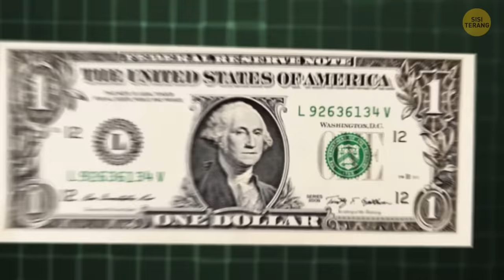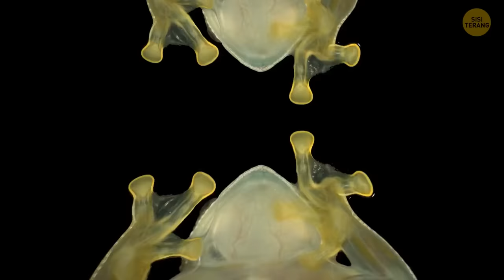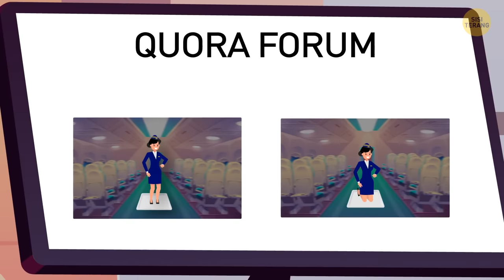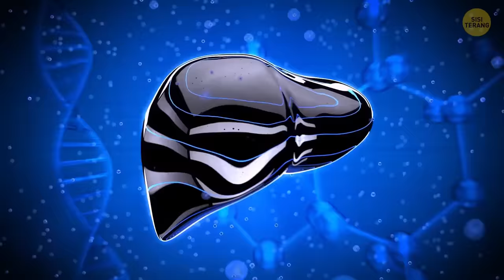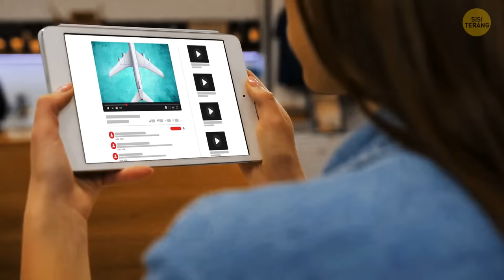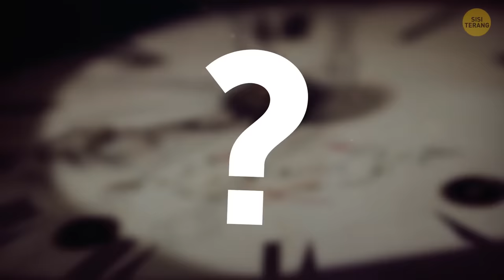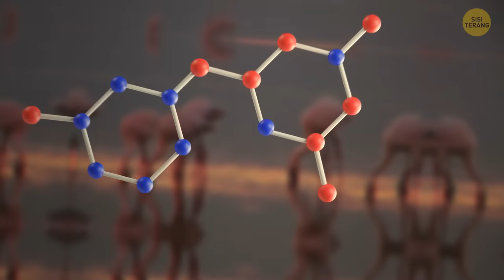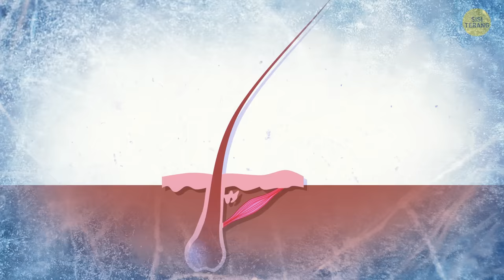101 Fakta Acak untuk Mengisi Otak Anda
Kredit foto pratinjau: Pemandangan interior pramugari yang melayani penumpang dalam penerbangan bertarif rendah Ryanair pada tanggal 14 Desember 2017 dalam penerbangan dari Trieste ke Valencia: Oleh Matej Kastelic / Shutterstock.com, Animasi dibuat oleh Bright Side.